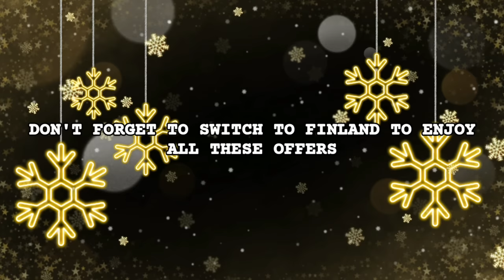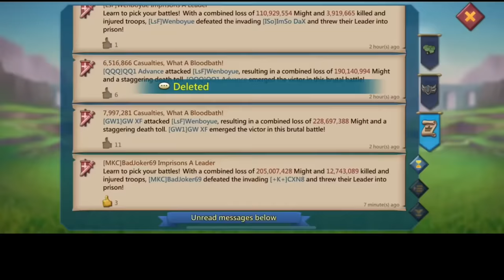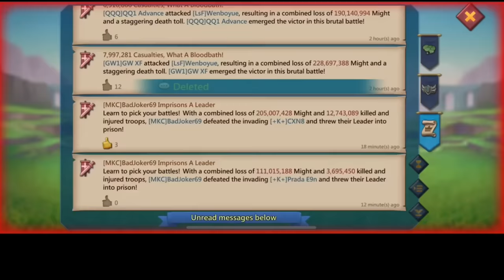11K 1900+% STAT TITAN "GRAWLF VS PUNY SOLOTRAP- MIKIE G TAKES A HUGE BLOW FT DAMO TRAP - LordsMobile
Welcome to AppGallery Back to school campaign! (6th – 25th September)
Open your AppGallery, join AppGallery Back to school & Play with AppGallery and win prizes! During campaign, we provide MEGA offers to players as follows:
1.    Points back: 10% points back for all purchases.
2.    Lucky draw: spend 1 book to take a chance, maximum 3 chances per day.
       Rewards are: HUAWEI P40 Lite, 10€ coupon, 2€ coupon, 1€ coupon and 0.1€ coupn.
      Total Spending 3200 books, get HUAWEI P40 Pro;
      Total Spending 1500 books, get HUAWEI watch GT2 Pro;
      Total Spending 790 books, get HUAWEI watch GT2;
      Total Spending 750 books, get HUAWEI Mate pad 11;
      Total Spending 640 books, get HUAWEI freebuds Pro;
      Total Spending 550 books, get HUAWEI freebuds 3;
      Total Spending 100 books, get HUAWEI band 4;

How to get books:
Download Apps through from the page or purchase in games.